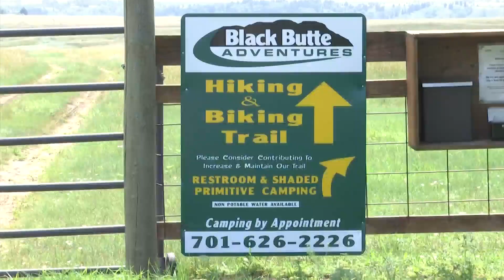Tourism over at Black Butte Adventures